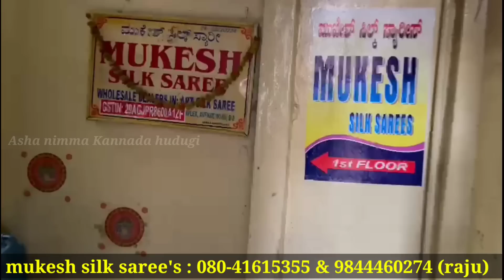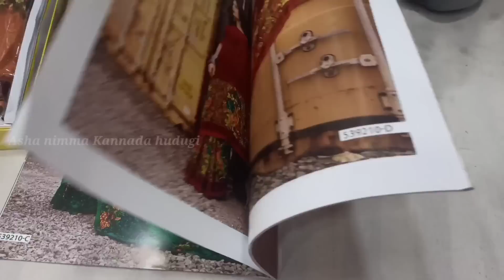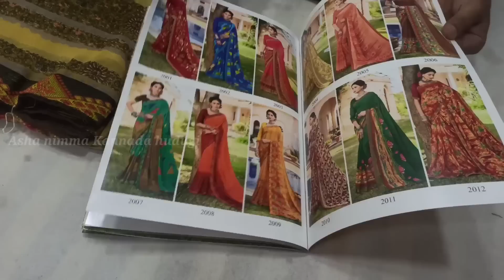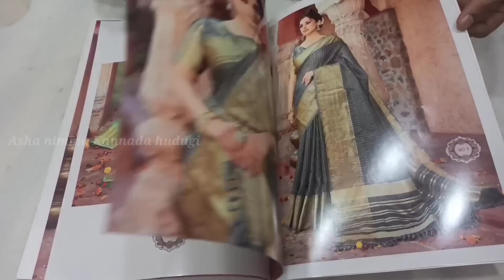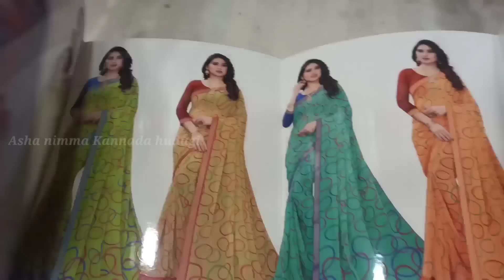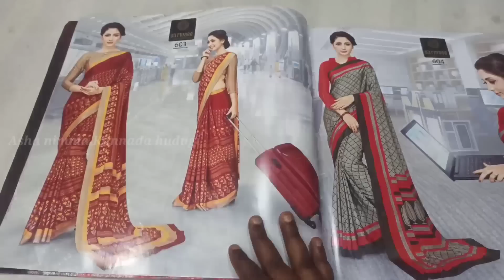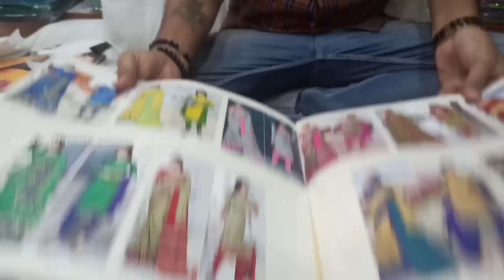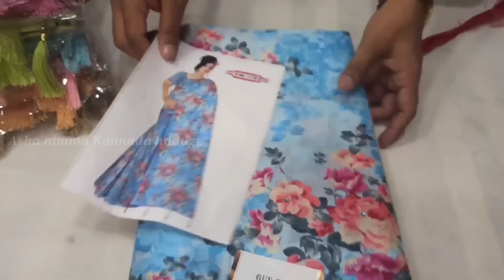chickpet wholesale designer saree shop |designer sarees wholesale price| Bangalore Shopping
Mukesh silk saree
no, 13/3, Naveen market, 1st floor, T.N Shetty lane, Avenue road cross, Bangalore 560053